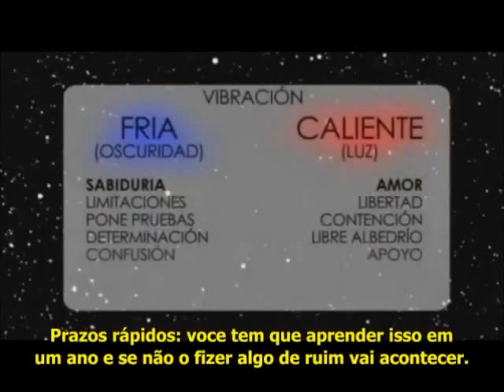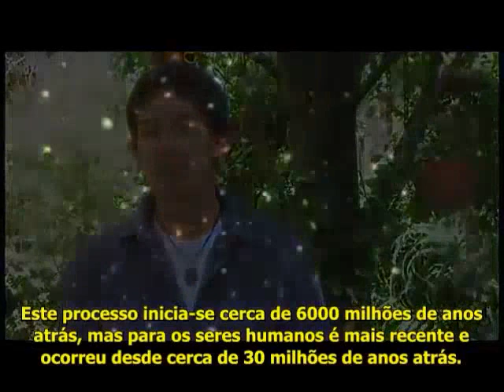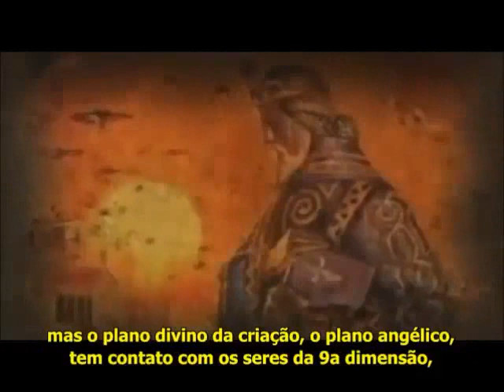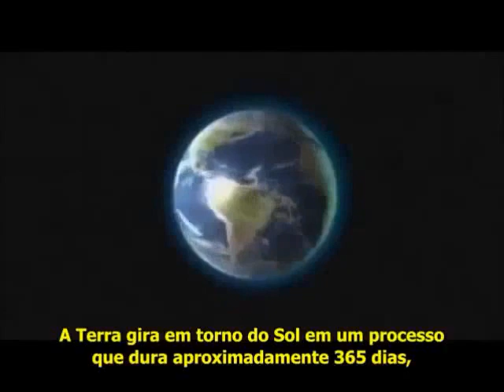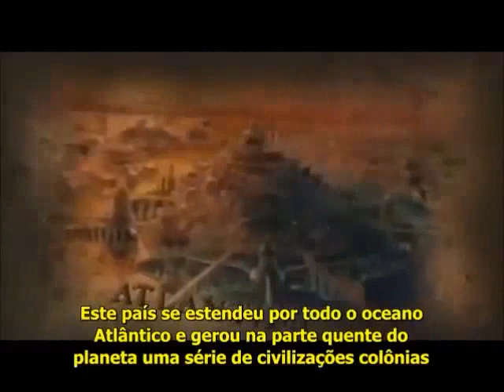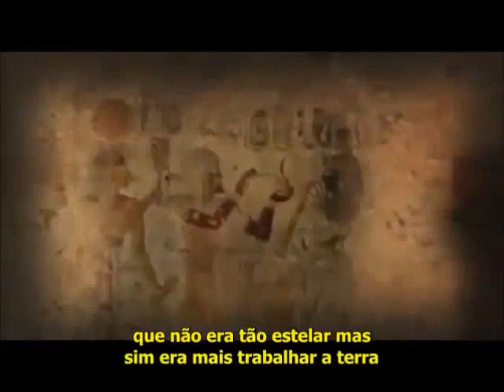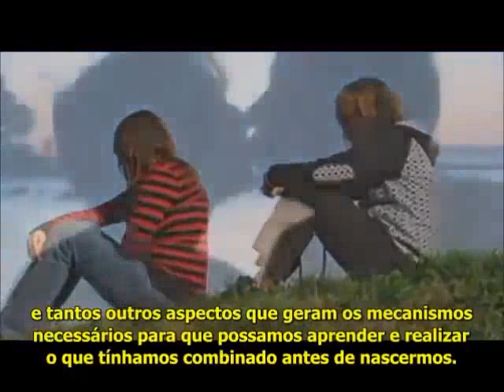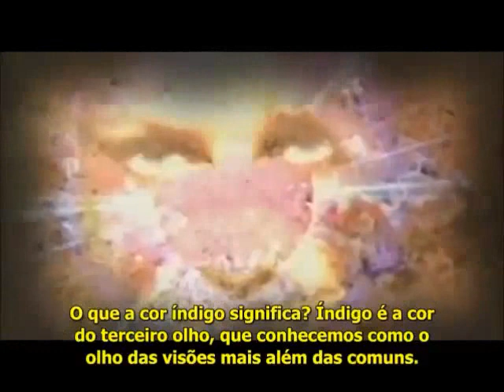(Parte 3) Matias De Stefano - A Herança Universal (Vidas passadas, 2012, Atlantida, Dimensões...)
Matias De Stefano, Argentino, 22 anos é um índigo que recorda de suas vidas passadas e tem um vasto conhecimento sobre o momento atual de transição planetária e sobre a historia do nosso Universo. Neste video ele nos conta seu conhecimento nos alertando e ajudando a compreender certos topicos como:

*O que é a Alma?
*A origem do Espírito
*A origem da humanidade
*A historia do Planeta
*A historia de Atlantida, Lemuria, dos Extra-Terrestres
*A historia do Universo
*O que é Deus
*As multiplas Dimensões que existem
*As crianças Índigo e Cristais
*A data 21 de dezembro de 2012
*Quem nós somos
*Qual é a nossa missão